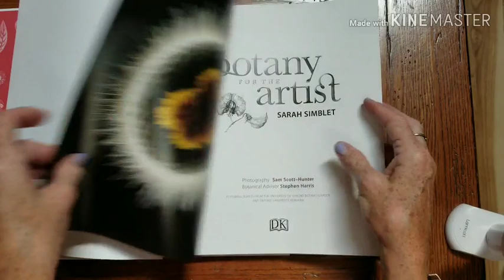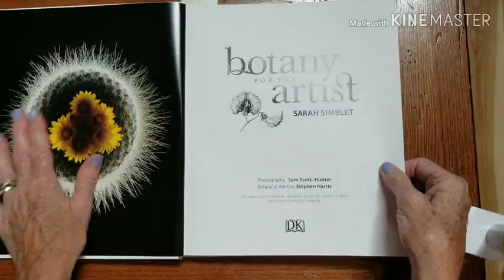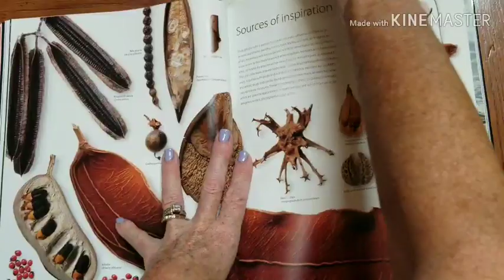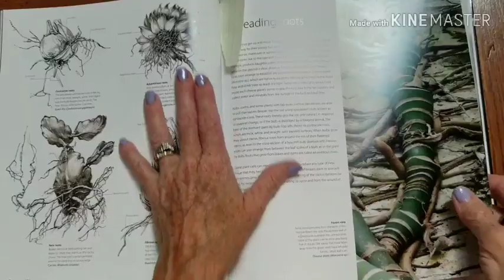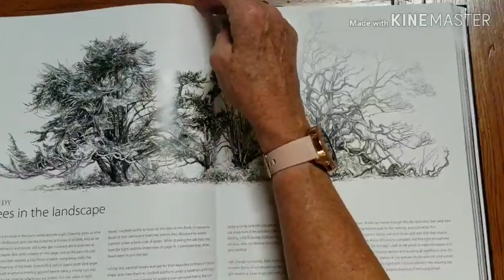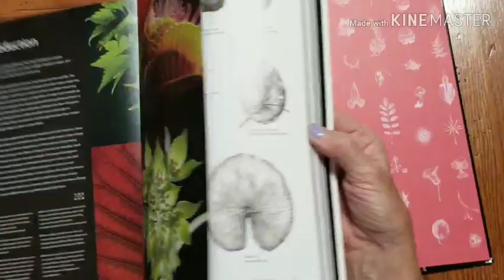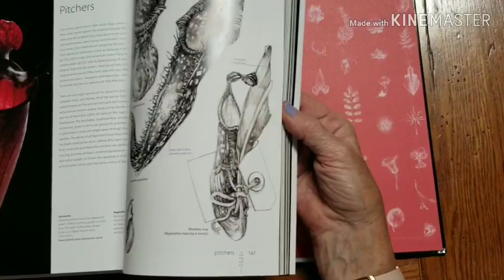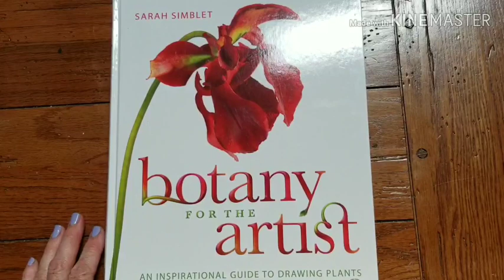Art Stuff Unboxing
Just a couple new items and an update on the Art Tool Kit that I got from Expeditionary Art.

Other items can be bought on Amazon